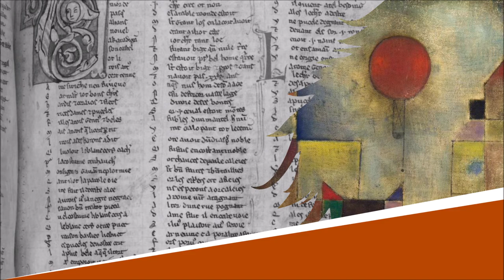La Sardine - Chantefable - Robert Desnos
La Sardine

Lecture : AB
Portrait de couverture : Raphaël Gauthey
Illustration de fond : Paul Klee

Texte :
Une sardine de Royan
Nageait dans l’eau de la Gironde.
Le ciel est grand, la terre est ronde,
J’irai me baigner à Royan,
Avec la sardine,
Avec la Gironde,
Vive la marine !
Et salut au monde !